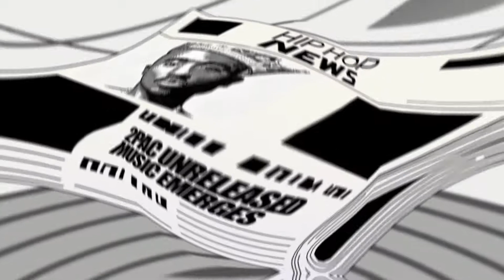Riley - Fasho (Official Video - Clean Version)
‘Fasho’ is the new song from Riley.

Follow Riley!

LYRICS::

No I can’t take you where ever and I can’t even cuff a hoe
I can’t buy you new fashion or take a picture on ya phone
I might slide on you later and after that leave me alone
Know bout how you be movin can’t even cuff you on the low
Baby I ain’t sorry you should know just how it go
Money over whatever she counterfeit than let me go
Get around like I’m Tupac no I ain’t stopping for a hoe
Do whatever you wanna can’t kill my vibe and that’s fasho, that fasho

Aye Girl I see how you moving from I knew from that it wasn’t a go
Buss it back so I hit it then I go Forrest go
Sittin back I blow a O
Give a fuck about a credit I ain’t trust on these bitches that’s fasho that’s fasho yeah that’s fasho

That’s fasho I run it up can’t trust no Hoe yeah
That’s fasho I get it up and get it gone yeah
That’s fasho I run it up can trust no hoe yeah bitches be all up on me but I always slay these hoes

I get what I wanna like I own a genie
DM got some hoes tryna chill for the weekend
Just give her one night if she actin too easy
Just started gettin paper she act like she need me (what)
Shitting on her nigga I make it look easy
Drippin every season I make it look decent
Same hoes that was curvin they tryna come see me
Tryna see a check I can spend for the weekend (for the low)
Ain’t no feelings hoe
I ain’t thinking bout you yeah that shit fasho
I ain’t slipping bitch  I’m drippin yeah that shit fasho
Yeah that shit fasho